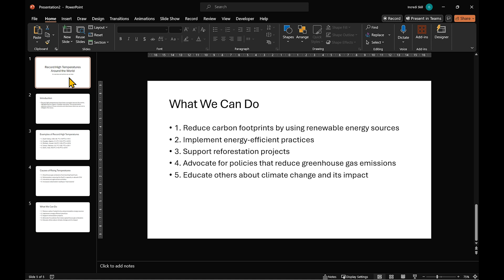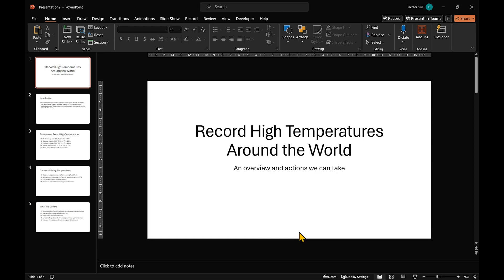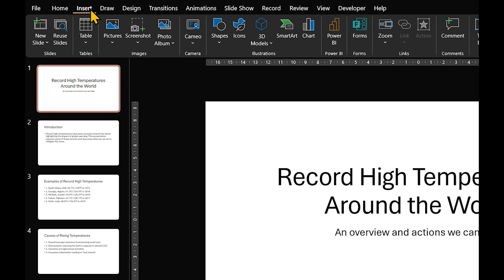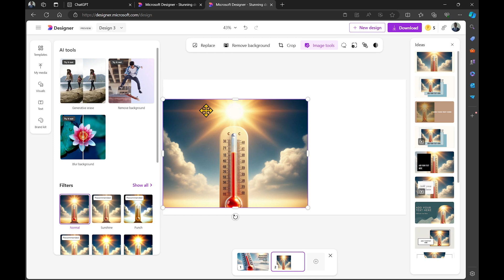A New Way To Use ChatGPT To Create PowerPoint Presentations WITHOUT Design Ideas (Designer)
If you want to create PowerPoint presentations using ChatGPT but your PowerPoint doesn't have "Design Ideas" or "Designer", then this video will answer that question.